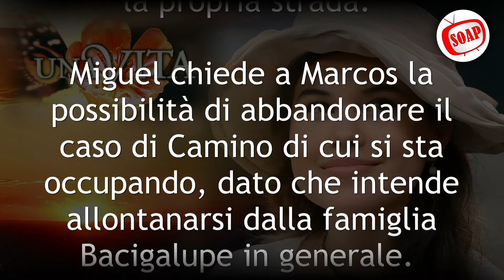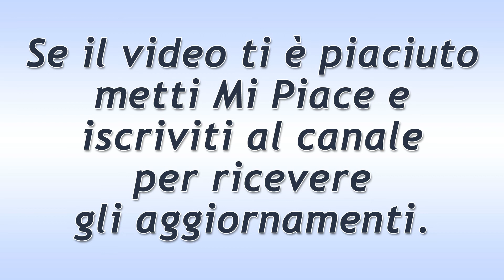Una Vita Puntata del 14 Marzo 2022: I Dubbi Di Anabel!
Una Vita trama puntata di oggi lunedì 14 Marzo 2022.
Natalia cerca di fare il possibile per far avvicinare Aurelio e Anabel. Quest’ultima sembra sempre più ben disposta nei confronti di Quesada. Inoltre, è convinta della sua innocenza su tutto ed inizia a pensare che sia cambiato, e che sia diventato una brava persona. Anabel ha sempre più dubbi sui suoi sentimenti.